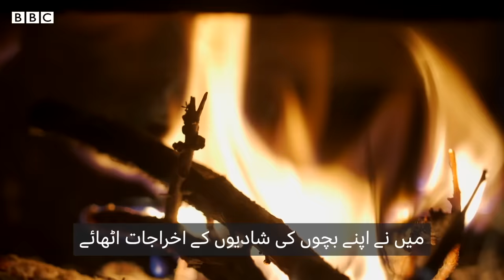Exclusive Documentary: Last Generation of the Karakoram Shepherdesses - BBC URDU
پاکستان کے شمال میں قراقرم کے پہاڑی سلسلے میں، صدیوں تک شمشال کی واخی خواتین مویشی بان راج کرتی رہی ہیں۔
کئی نسلوں سے جاری اس سفر میں وہ اپنے ہزاروں جانوروں کے ہمراہ،  ہزاروں فٹ کی بلندی پر واقع سرسبز چراگاہوں تک پہنچتیں۔
ان کی آمدنی نے صحت، تعلیم، حتی کہ شمشال کی پہلی سڑک کی تعمیر میں مدد کی۔ ان مویشی بان خواتین کی محنت نے ان کی کمیونٹی کی زندگی بدل دی۔
آج جب ان کا منفرد طرزِ زندگی ختم ہو رہا ہے، بی بی سی کی ٹیم نے ان خواتین کے ہمراہ دوردراز چراگاہوں کا سفر کیا، اور ان سے اُس جگہ اور ہنرمندی کے بارے میں جانا جو ان کی کامیابی کی وجہ بنی ۔
 انہی مویشی بانوں میں سے ایک، افروز نما، رواں برس بی بی سی کی ۱۰۰ خواتین کی فہرست میں بھی شامل ہیں۔

پروڈیوسر، ڈائریکٹر: فرحت جاوید
فلمنگ: نیئر عباس، سجاد بیگ، فرحت جاوید
ڈرون فلمنگ : تاثیر بیگ
فکسر: تاثیر بیگ
ایڈیٹنگ: ڈیرک ایونز ، نیئر عباس
اسکرپٹنگ: سارا ڈائیس
ترجمہ: اجالا مریم، حافظہ منظور
سیفٹی ایڈوائزرز: جارجی تھامپسن، سندیپ مترا
ایگزیکٹو پروڈیوسر: ولیریا پیراسو، وندانہ وجے
بی بی سی ۱۰۰ ویمن ایڈیٹر: گولنوش گلشانی
بی بی سی پاکستان ایڈیٹر: ثنا گلزار
کمشنگ ایڈیٹرز: کلیئر ولیمز، وارا ساکوسکی